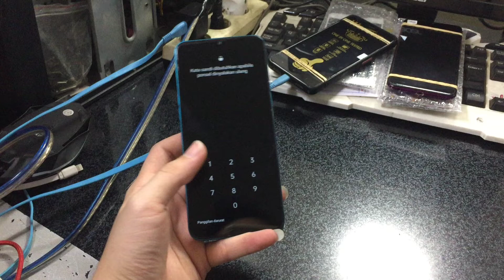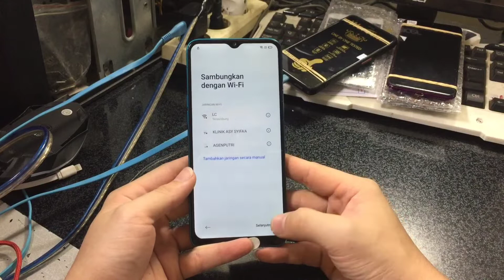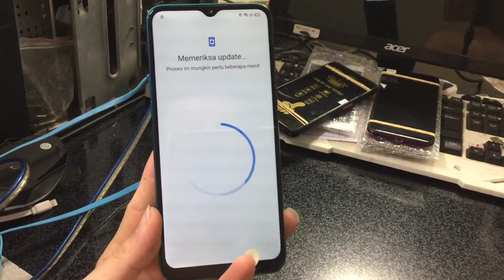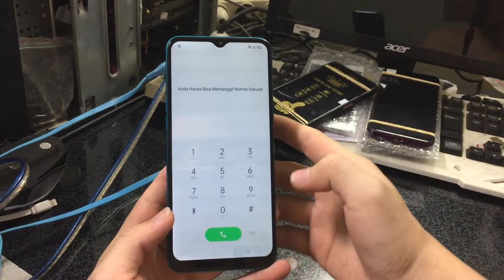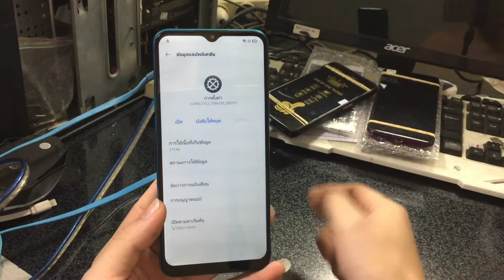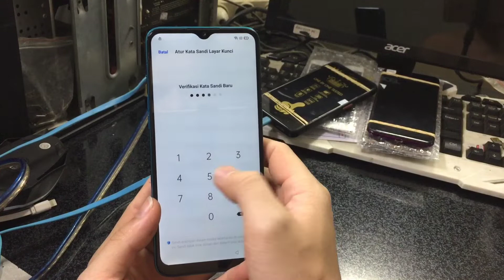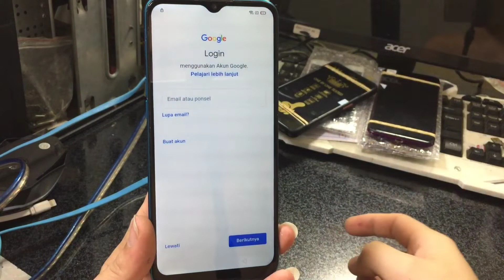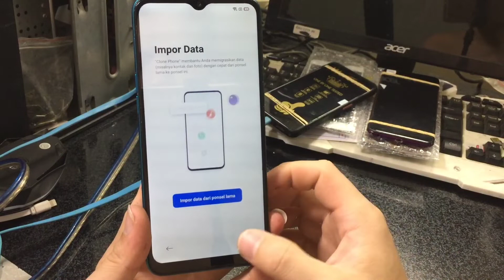HARD RESET REALME 5i BYPASS FRP GOOGLE ACCOUNT reset pola dan hapus akun google realme 5i